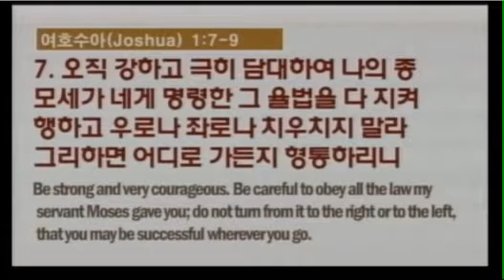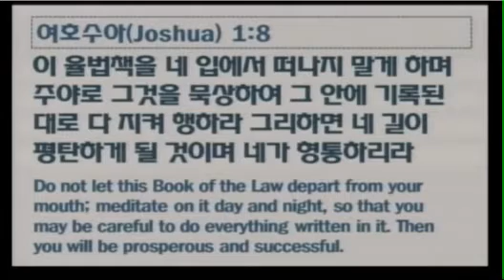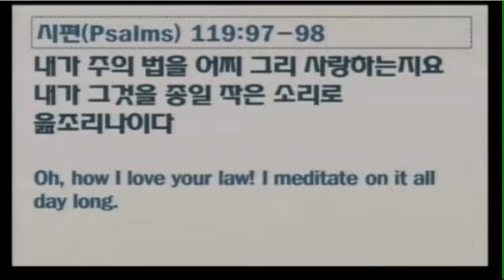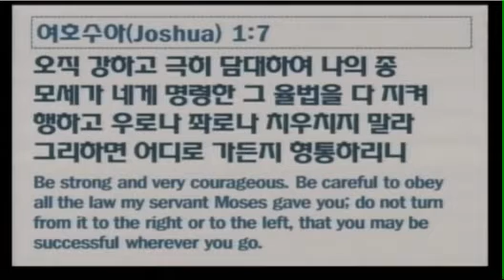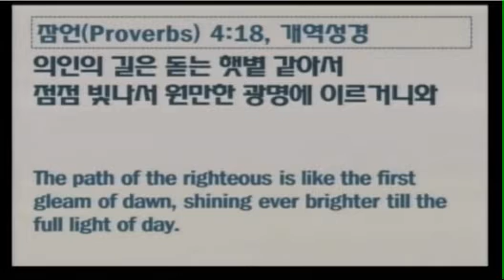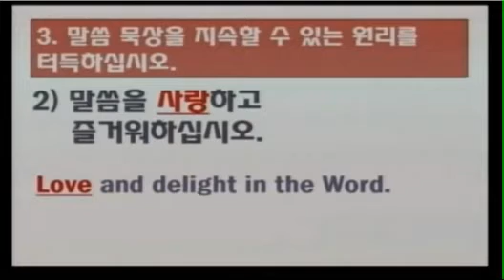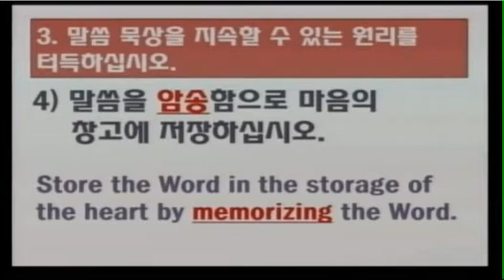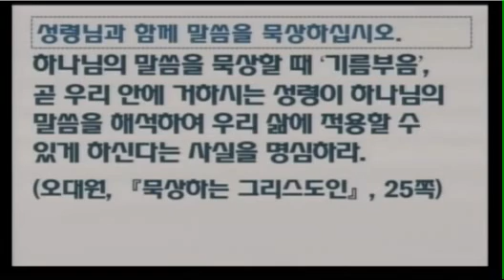[주일설교(16.01.24)] / 말씀 묵상의 축복(강준민 목사)